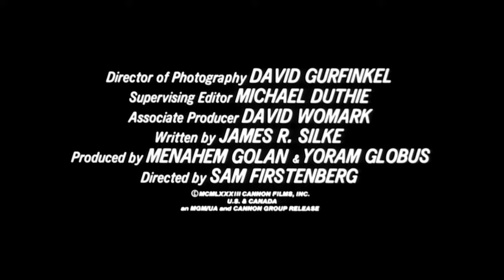Revenge of the Ninja (1983) - Official Trailer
About:
Revenge of the Ninja (ニンジャII/修羅ノ章) is a 1983 American martial arts–thriller film starring martial artist and cult actor Sho Kosugi as a ninja trying to protect his only son from a cabal of ruthless gangsters. It is the second entry in Cannon Films' "Ninja Trilogy" anthology series, starting with Enter the Ninja (1981) and ending with Ninja III: The Domination (1984). It was directed by Sam Firstenberg and also stars Keith Vitali, Virgil Frye, and lead Sho Kosugi's son, Kane Kosugi.

Storyline:
After his family is killed in Japan by ninjas, Cho and his son Kane come to America to start a new life. He opens a doll shop but is unwittingly importing heroin in the dolls. When he finds out that his friend has betrayed him, Cho must prepare for the ultimate battle he has ever been involved in.